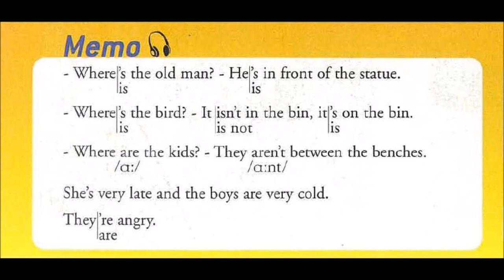Enjoy English in 6e - Track 11 Memo